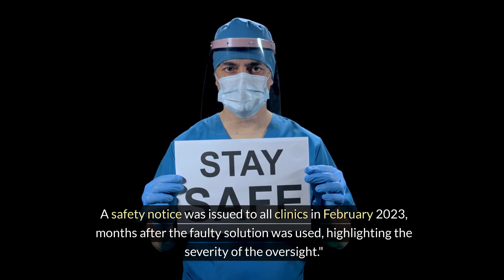"Over 100 Families Impacted by Freezing Fault at London's Guy's Hospital | HFEA Investigates"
Hello friends,
This video is about  "Breaking News: A major incident at a leading fertility clinic in London has potentially jeopardized the hopes of over 100 families. In a shocking revelation, it has come to light that a fault in the liquid used for freezing eggs and embryos at a clinic associated with Guy's Hospital could have caused irreversible damage. This error, discovered months after the fact, has left many who had undergone cancer treatments facing the devastating possibility of infertility. The Human Fertilisation and Embryology Authority (HFEA) has launched an investigation into this serious oversight, as the clinic scrambles to offer support and answers to those affected. Join us as we delve into the details of this concerning situation, the response from the fertility community, and what it means for patients worldwide. Your awareness and support can make a difference."

🔹 What Happened? Insight into the fault at a leading London fertility clinic and its impact on patients.
🔹 The Response: How Guy's and St Thomas's NHS Foundation Trust is addressing the error and supporting affected families.
🔹 The Investigation: Details on HFEA's actions following the discovery of the faulty freezing process.
🔹 Advice for Patients: Guidance for those concerned about the impact of this incident on their fertility plans.

👉 For Concerned Families: If you're affected by this news, HFEA recommends contacting your clinic directly for support and information.

💬 Your Thoughts Matter: Share your reactions and support in the comments below. Let's discuss the importance of quality control in fertility treatments and healthcare.

Credits,

                                                         Health Boss

Health tips
Healthcare
Best Medicines
Nutrition
physical activity
Best Hospitals and Medical centers
Food safety
important facts

Key words -  Fertility Clinic London
Egg Freezing Fault
HFEA Investigation
Guy's Hospital Fertility Issue
Embryo Freezing Error
Fertility Treatment Oversight
Patient Support Fertility
Cancer Treatment Fertility Impact
Quality Control Healthcare
Fertility Clinic Response